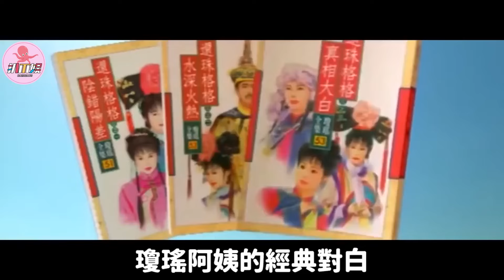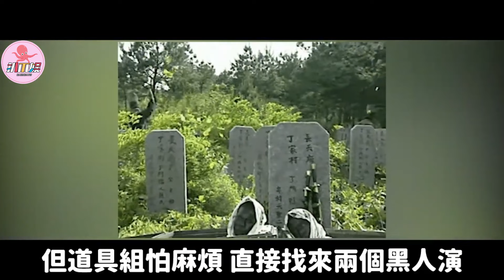那些侮辱智商的電視道具鹿晗的仙草成清流劉詩詩靈石辣眼睛